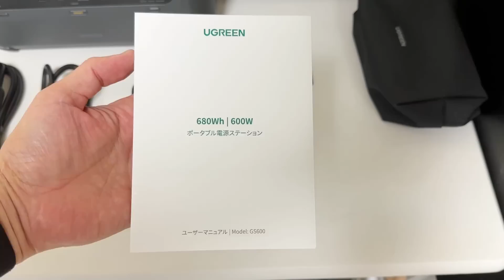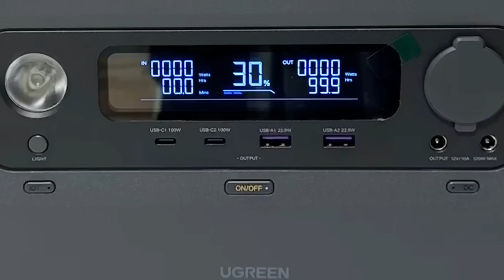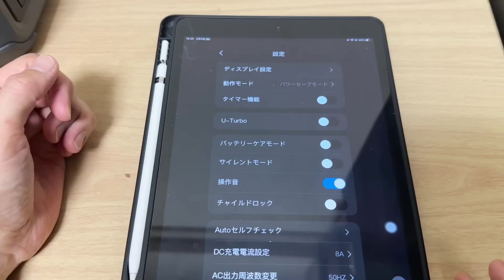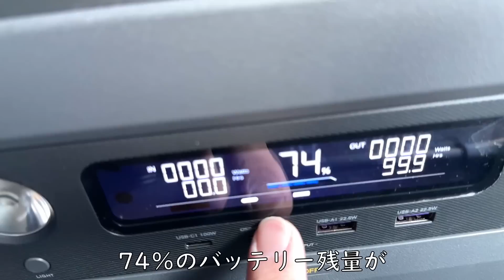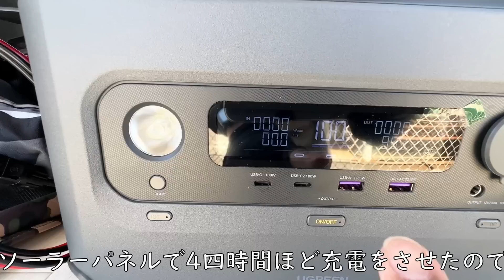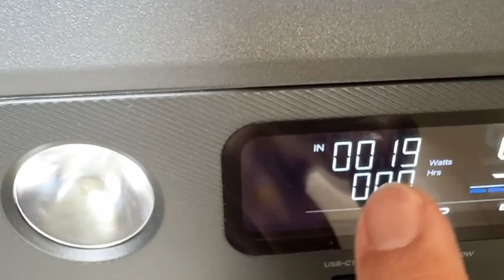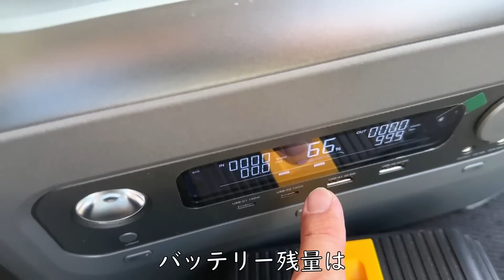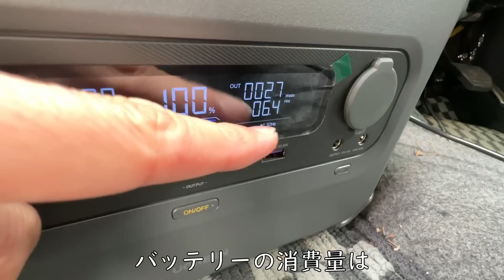5万円台 。車で裏技高速充電。Bluetoothで1100Wドライヤーも使えるUGREEN PowerRoam 600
今回使用した製品
•UGREEN PowerRoam 600

セール価格：52850円
通常販売価格：79800円
割引：35％OFF
セール期間：5/8(月) 9:00 ~ 5/14 (日) 23:59

・大橋産業400W正弦波インバーター

・Blackview赤外線カメラスマホBL8800Pro

この他にも車中泊には欠かせないアイテムをDIYしています。

・防犯対策された車中泊USB換気扇。

・1枚15分110円車中泊網戸DIY。超かんたんにできるダイソー車用網戸。

使用車種:エブリイワゴンDA62W
マツダスクラムDG62Wもほぼ